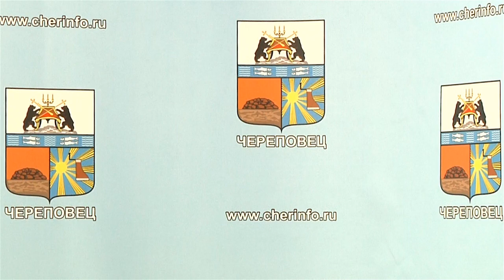Повышение платы за детсад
В Череповце повысится плата за детский сад